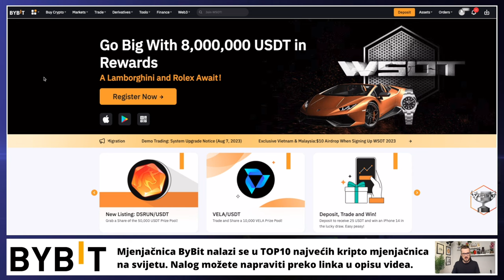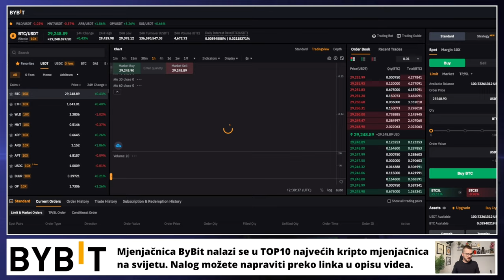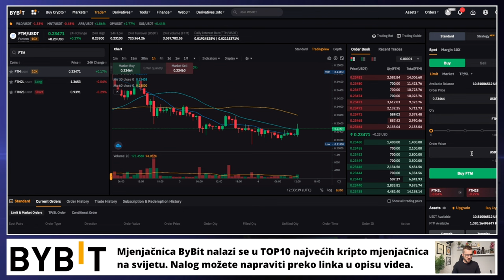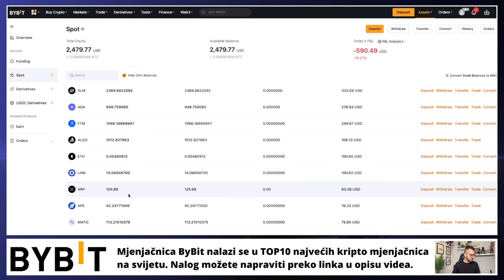ULAGANJE U KRIPTOVALUTE 💵 S01E26 💵 KRIPTO TEME DCA PETKOM 📍 ulaganje u kriptovalute